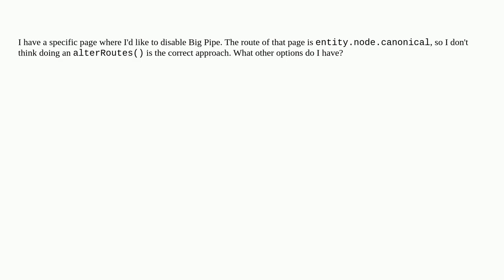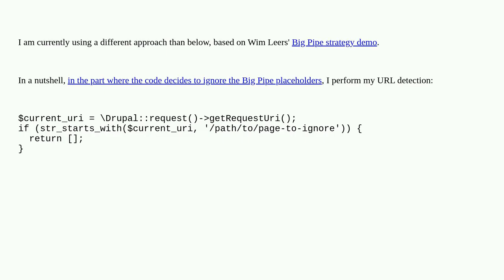Drupal: Disabling Big Pipe on specific page?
Disabling Big Pipe on specific page?

A special thanks goes out to the community

  9